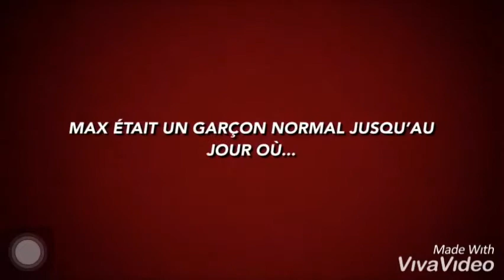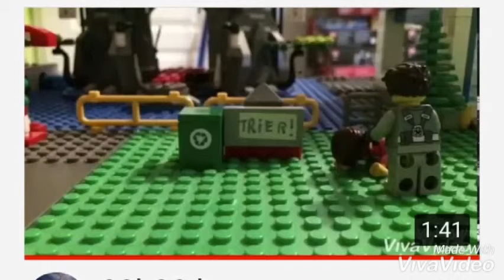Bande annonce les aventures Max ( brick film )